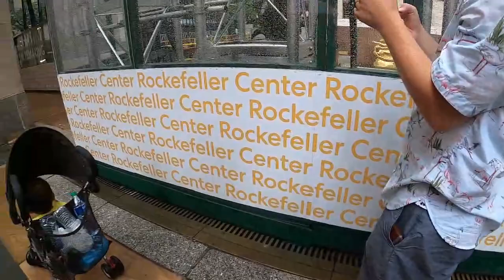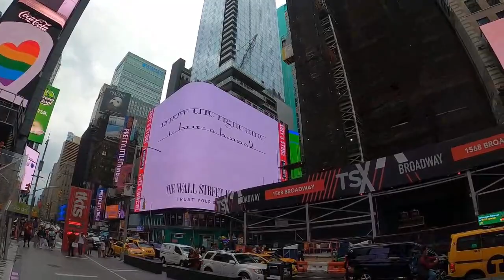WALKING NYC 2021